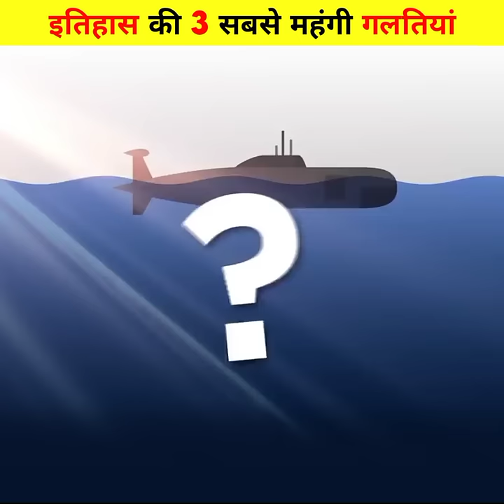Top 3 Most Expensive Mistakes in History🤯|| Fact Verse Official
*पैसे बचाओगे तभी तो कुछ नया ले पाओगे*
( Deal Of The Day ⚡) Don't Miss

🎙️Mic I Used And Highly Recommended
🎧Headphone I Used And Highly Recommended :